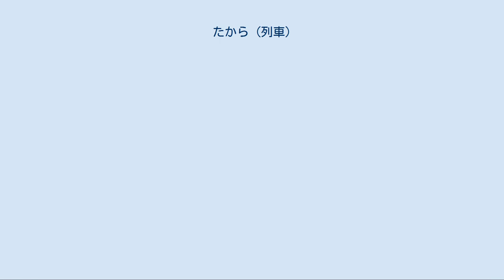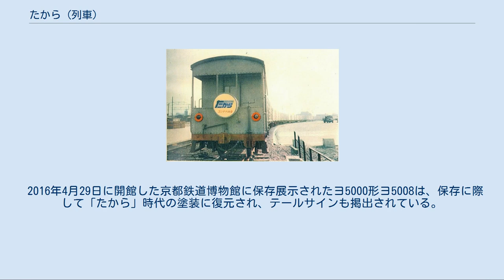たから (列車)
「たから」（1960年頃） たからは、かつて日本国有鉄道（国鉄）が汐留駅 - 梅田駅で運行していたコンテナ専用貨物列車である。
 日本の鉄道貨物輸送は車扱貨物が中心であった当時において、日本初のコンテナ専用列車であった。
21世紀初頭では鉄道による貨物輸送の主流となっているコンテナ輸送の先駆けとなった列車である。
 編成最後尾の車掌車には、「たから コンテナ特急」と標記した円型の行灯型テールサインを装着して運行していた。
 鉄道コンテナの調査研究を進めていた国鉄は1955年（昭和30年）3トンコンテナを試作し1956年（昭和31年）6月よりトラ30000形無蓋貨車を使用して汐留-梅田間で試験輸送を開始し、9月より笹島-梅田、汐留-笹島にも試験輸送を始め、それは1957年（昭和32年）3月まで続けられた。
そして4月より営業開始をしたが取引単位に適合しない、運賃が割高である、コンテナの個数が少なく使用しづらいと不評で1959年（昭和34年）5月には運用を中止した。
3月に5トンコンテナを試作していた国鉄は6月より同時に開発された専用貨車チキ5000形コンテナ車により汐留-梅田間で試験輸送を開始し、その結果量産型のコンテナを製作することになった。
 「たから」は、1959年（昭和34年）11月5日に運行を開始した。
牽引するのはEH10形電気機関車で、当時吹田操車場 - 梅田間は非電化であったためこの区間のみD52形蒸気機関車が牽引していた。
チキ5500形コンテナ車（1965年の称号改正によりコキ5500形となる）24両とヨ5000形車掌車を連結した25両編成で、全長は460 m、重量1,000 t、旧規格の5 tコンテナを120個積載し、速度種別は「特急貨甲A」、最高速度85 km/h、10時間55分で汐留と梅田を結んだ。
表定速度は50.7 km/hであった。
列車番号は下りが第71列車、上りが第72列車とされ、下りは汐留19時35分発、梅田6時30分着、上りは梅田20時40分発、汐留7時35分着であった。
 1960年（昭和35年）10月1日のダイヤ改正においては、コンテナ専用列車は「たから」のみであったが、それ以外の方面に運転されていた急行車扱列車にコンテナ車を併結する形で、各地にコンテナ輸送サービスを開始した。
また下りの「たから」の汐留発時刻が集荷の利便性のために50分繰り下げられ、汐留20時25分発、梅田7時36分着の11時間11分運転となった。
 1961年（昭和36年）10月1日のいわゆるサンロクトオダイヤ改正において、「たから」は2往復運転となり、上下ともそれぞれ「第1たから」「第2たから」として運転されるようになった。
列車番号はそれぞれ、第51列車・第50列車（第1たから）、第53列車・第52列車（第2たから）に変更となった。
 1964年（昭和39年）10月1日の東海道新幹線開業に伴うダイヤ改正では、新幹線に優等列車を転移させたことによって空いた東海道本線のダイヤを利用して貨物列車の増発が行われ、コンテナ専用特急貨物列車も5往復に増強された。
 その後、急速にコンテナ貨物列車の運転は成長し、各方面に運転されるようになったが、その列車名は必ずしも「たから」とはされなかった。
1966年（昭和41年）10月1日から10000系貨車を使用した貨物列車で初めての100 km/h運転列車が設定されるが、この列車名は「ことぶき」「さかえ」「あけぼの」などとされている。
「たから」に由来する列車名の中では、九州へ向かう「西たから」、東北・北海道方面へ向かう「北たから」といった列車名が設定されている。
また運転区間も東京側は隅田川・品川、大阪側は安治川口・湊川など多様化している。
 1965年（昭和40年）からイギリス国鉄で開始された「フレートライナー」のサービスは、コンテナを利用してトラックと鉄道を一貫輸送サービスとして提供するもので、国鉄でもこれを参考に同様のサービスを開始することになった。
1969年（昭和44年）4月25日からフレートライナーの運行が始まり、これに伴って「たから」の愛称は廃止となった。
 2009年（平成21年）11月8日、「たから」の運行開始50周年を記念して、東京貨物ターミナル駅にてイベントが行われた。
 2016年4月29日に開館した京都鉄道博物館に保存展示されたヨ5000形ヨ5008は、保存に際して「たから」時代の塗装に復元され、テールサインも掲出されている。